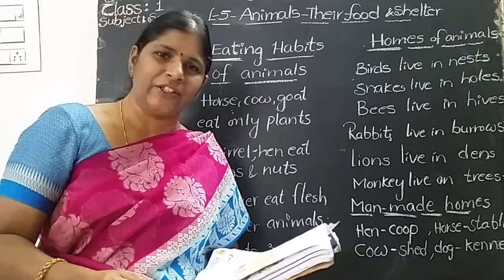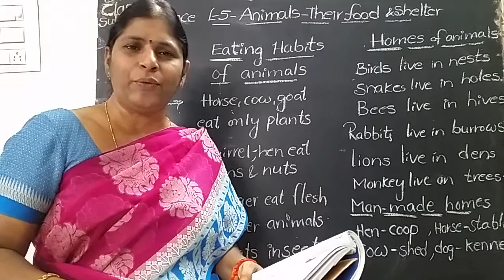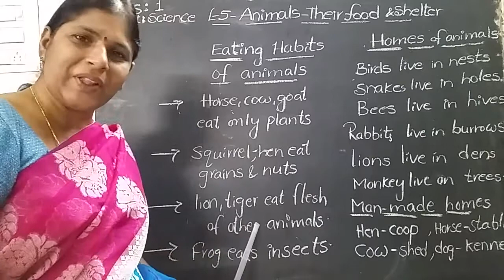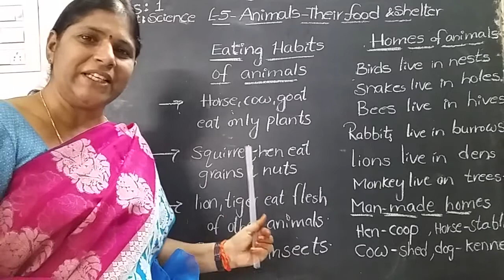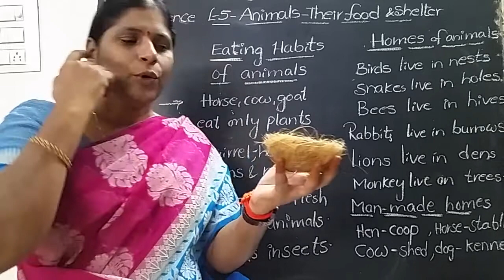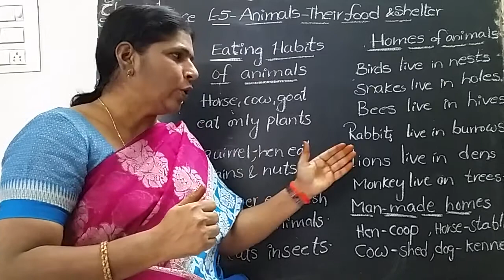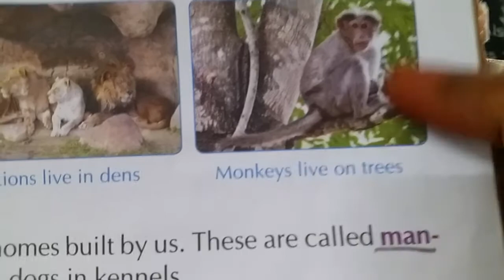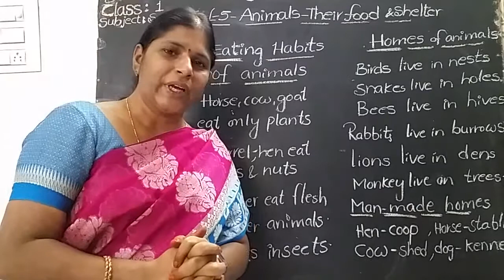1 class science (23-9-20)